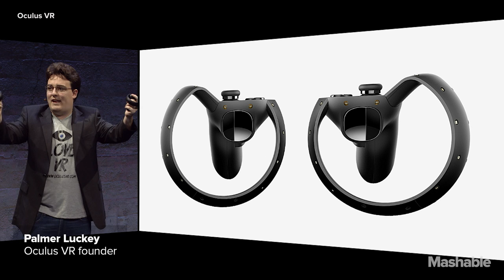First look at Oculus Rift and upcoming games | Mashable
Oculus VR finally debuted the long-awaited consumer version of Oculus Rift, the virtual reality headset, at a media event in San Francisco on Thursday.

"For the first time we’ll finally be on the inside of the game," Oculus CEO Brendan Iribe said onstage. "Gamers have been dreaming of this. We’ve all been dreaming of this for decades."

SEE ALSO: Lonely hedgehog just wants a hug in Oculus Rift's new VR movie

Iribe gave a broad overview of the headset, which includes a custom display and optics, Constellation tracking for accurately tracking head movements, integrated audio via headset and a strap that's "easy to slip on and off." The device is scheduled to go on sale to the public in the first quarter of 2016